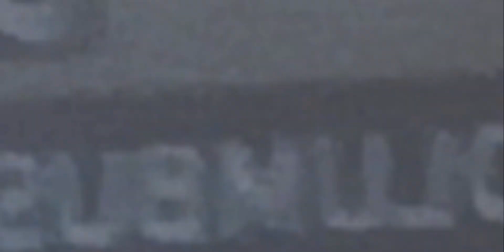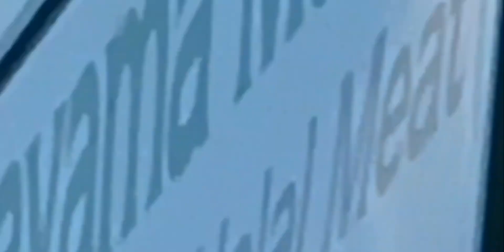9/30/23 Plane Spotting In La Super Torta In West Columbus